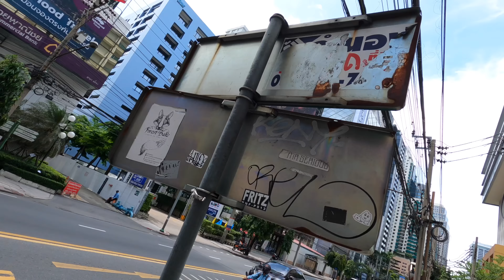Why do I Keep doing this to Myself!??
This vlog is a follow up from my livestream with Dan the Man, I show the day leading up to it, with a crazy random breakfast spot for some Thai Street food in Bangkok's strangest location. Good times in Bangkok!